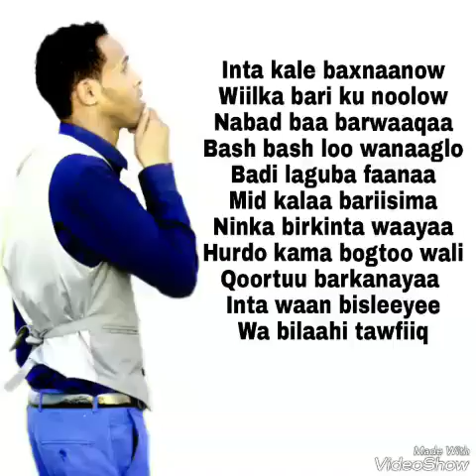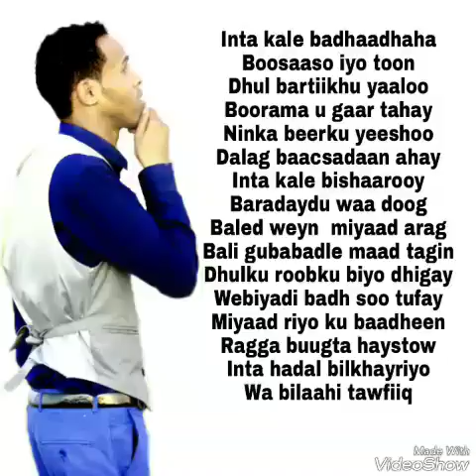Budlin maayo hadalkee